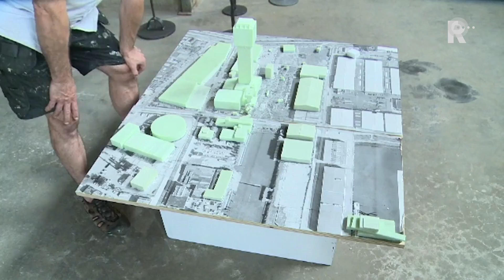Kunstenaar Joep van Lieshout wil megakunstcentrum realiseren in Rotterdam-West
Kunstenaar Joep van Lieshout heeft plannen voor een zogenoemde &apos;arthub&apos; in het Rotterdamse Merwe4Havengebied (M4H). Het kunstcentrum moet een artistieke en inspirerende plek worden van maar liefst 60 duizend vierkante meter.&quot;Als een soort Robin Hood proberen we achter de tekentafel bijzondere dingen voor elkaar te krijgen&quot;, zegt Van Lieshout. Momenteel denkt hij aan driehonderd appartementen, een arthotel en tientallen ateliers, die kunstenaars voor een lagere prijs dan de marktprijs kunnen huren.ArthotelVan Lieshout heeft meer plannen. Naast zijn huidige atelier aan de Keileweg moet een arthotel met een vernieuwde beeldentuin komen. &quot;Een overweldigende plek waar allerlei beelden te zien zijn. Dat als je het ziet, denkt: wauw, wat een gekkigheid!&quot; Het hotel zelf moet zo&apos;n zeventig kamers krijgen. Het land rond het atelier aan de Keileweg is al jaren van Van Lieshout. Mooie stukjes van dat terrein wil hij behouden, de rest wordt vernieuwd. &quot;De locatie is fantastisch zo aan het water, een superuitzicht. Wat ons betreft maken we er een cultureel en sociaal-economisch feest van.&quot;Het is de bedoeling dat het complex zelfvoorzienend wordt en dat er weinig energie verloren gaat. Met behulp van zonnepanelen, waterpompen en manieren om compost om te zetten in warmte moet dat gerealiseerd worden.Makers DistrictBegin dit jaar werd het Rotterdam Makers District gelanceerd. Het Merwe4Havengebied maakt daar onderdeel van uit. Van Lieshout geldt als ambassadeur van het gebied. &quot;De stad zit echt in de lift, en ik denk dat die daar ook in moet blijven. Ik houd ontzettend van Rotterdam, dus ik wil ook wat teruggeven.&quot;Eerder heeft Van Lieshout zijn stempel gedrukt op hotels in Amsterdam. Zo staat het Lloydhotel in Amsterdam helemaal vol met zijn beelden. Ook aan het Arthotel in Amsterdam is zijn naam verbonden. Het is nog niet bekend wanneer de plannen van Van Lieshout gerealiseerd worden. &quot;Volgend jaar zou ideaal zijn, maar 2020 is realistischer.&quot;